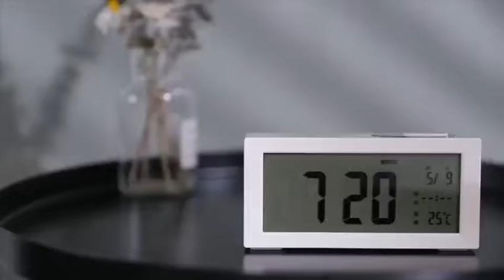Cleaning Appliances Easy Household Indoor Floor Clean Rotating Wireless Electric Mop